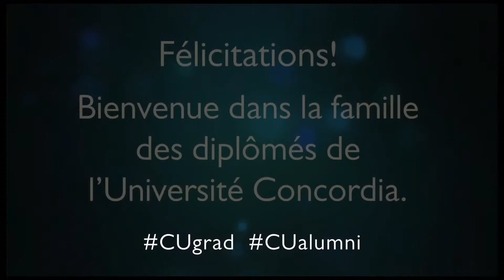Faculty of Fine Arts: Tuesday, June 7 – 7:30 p.m.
Tuesday, June 7 – 7:30 p.m.
Spring 2022
Fall 2021
Spring 2021
Fall 2020
Spring 2020